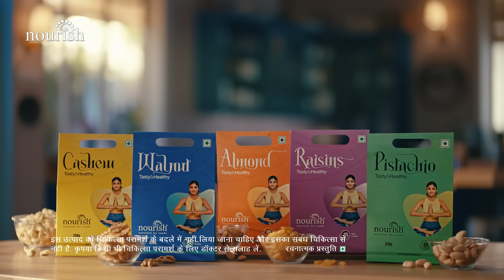SehatKiSunoNourishHiChuno - Nourish Dry Fruits - TVC | Shilpa Shetty | Shamita Shetty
Shamita ko lagta hai ki tez chalne se dimag tez chalta hai, ispe Shilpa ne kya kaha? Dekhiye humara agla TVC Nourish Dry Fruits ka with bollywood sensation Shilpa & Shamita Shetty.
Aur aise hi kuch mazedaar content ke liye follow!
Credits:
Digital Agency: Leads Brand Connect Pvt Ltd